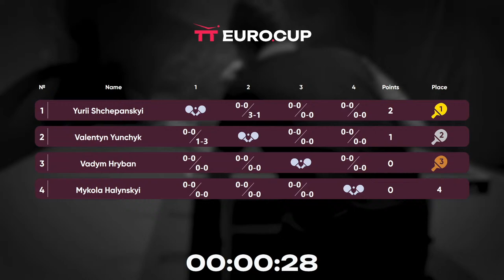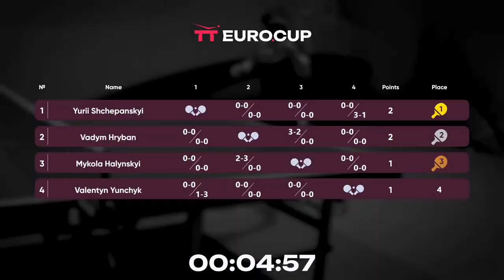15:55 Vadym Hryban - Mykola Halynskyi 07.07.2023 TT Euro.Cup Ukraine Star. TABLE 3